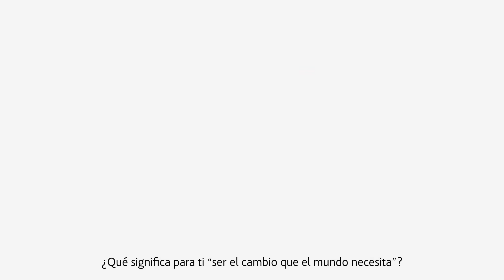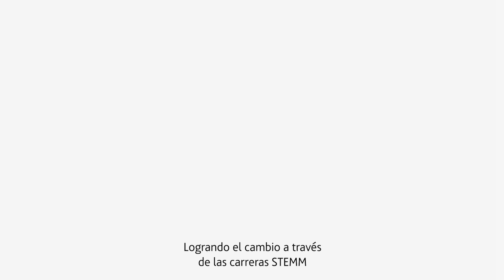Homeward Bound 2025 | ACCIONA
The Homeward Bound project’s journey to Antarctica is not just a physical expedition, but a journey of transformation and empowerment. In this video, we explore the purpose of the program and the goals of this incredible trip that brings together women leaders in STEM.

💬 Through their testimonies, these women share how they engage in science and how they are shaping a more sustainable future for all.

👩‍🔬 Change starts with them, with their stories, their dedication, and their strength to lead the fight against climatechange. Together, we are creating an impact that transcends borders!